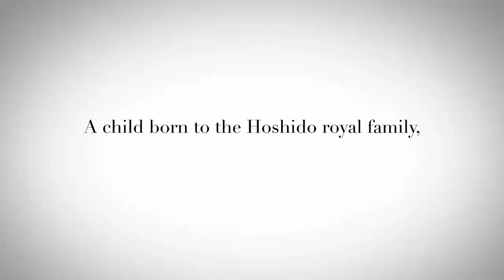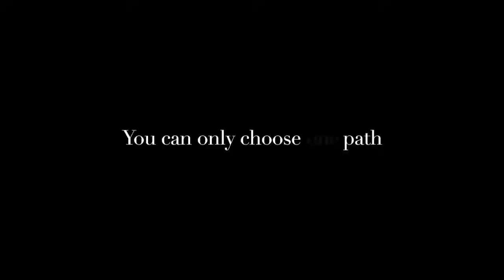Fire Emblem If-Trailer and Famitsu Leak Thoughts and Analysis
I know that I'm a bit late but hey, better late than never, right? (In the video I keep saying Gematsu, I now know that it's Famitsu.)

As I made this video MORE info was leaked from Famitsu, here it is